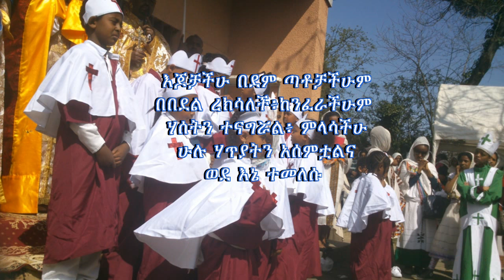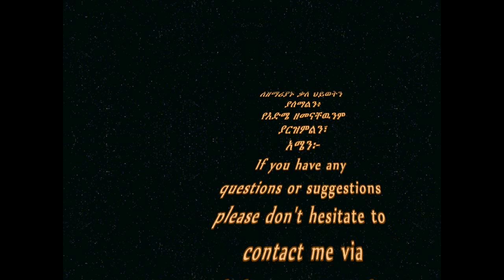Zemari Tilahun Abshir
Zemari Tilahun Abshir & Zemari Habtamu Shibru

የመዝሙሩ ሃይለ ቃል
እጆቻችሁ በደም ጣቶቻችሁም
በበደል ረክሳለች፥ከንፈራችሁም
ሃሰትን ተናግሯል፥ ምላሳችሁ
ሁሉ ሃጥያትን አሰምቷልና
ወደ እኔ ተመለሱ
ት. ኢሳ.  ም. ፭፱ ፤፫ (ምዕራፍ ፭፱ ቁጥር ፫)